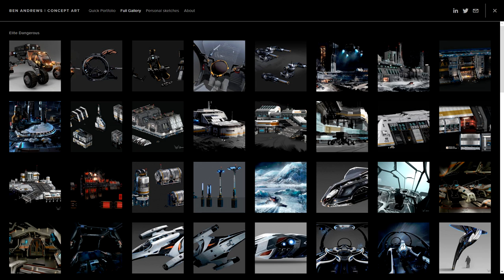Elite: Dangerous - Новости от GIF - выпуск 60